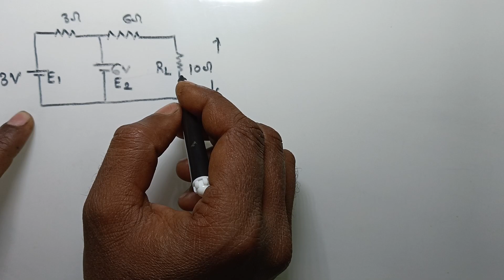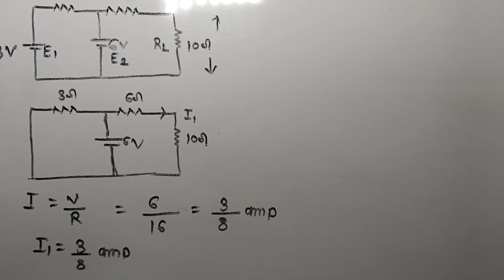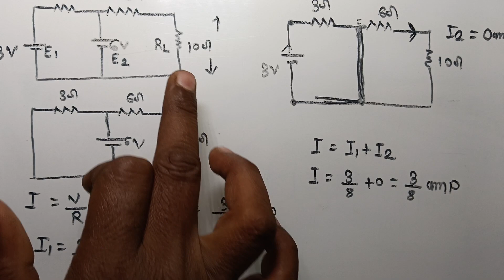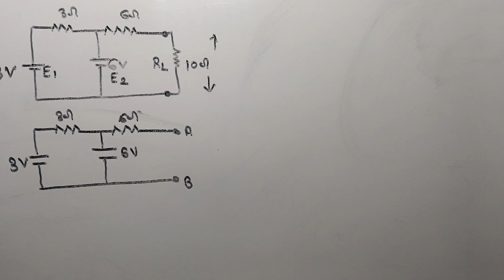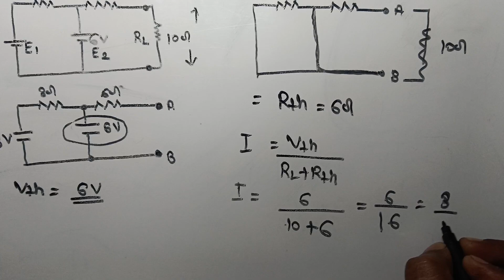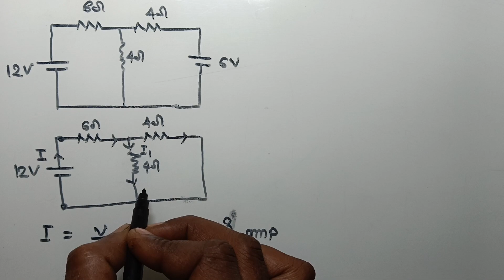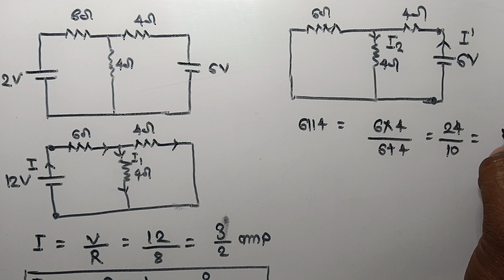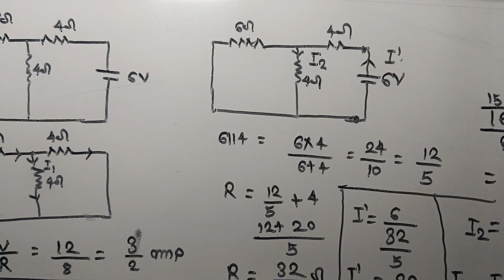Basic Electrical Engineering lecture 12 in Hindi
Basic Electrical Engineering lecture for Up Polytechnic 2nd Semester Basic Electrical Engineering lecture  for Up Polytechnic 2nd Semester
Bee hindi notes for electrical Engineering
Bee notes in Hindi for 2nd Semester ELECTRICAL
Bee notes for Up Polytechnic
Bee notes in Hindi for up Polytechnic 2nd semester
Hindi BEE NOTES for Up Polytechnic 2nd Semester
Bee notes in Hindi
Basic Electrical Engineering lecture in Hindi